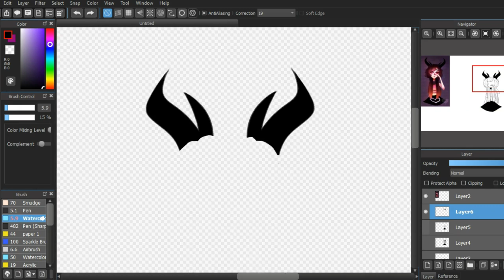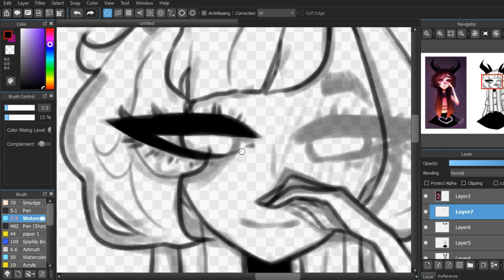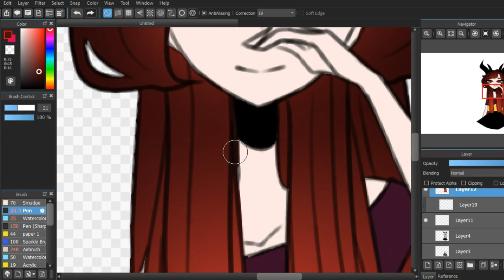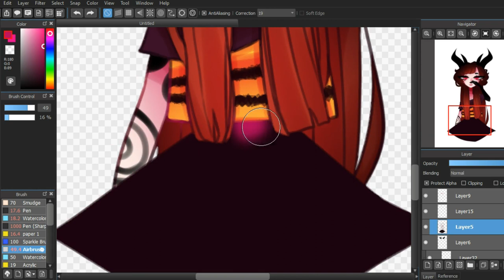cry baby cry | speedpaint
and then she rose from the dead to bless the few of her subscribers that are still here